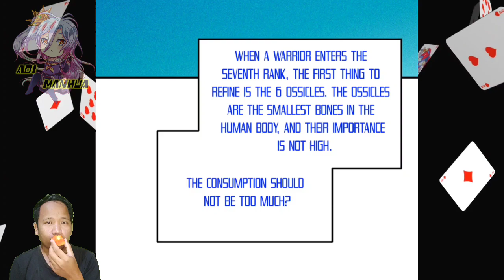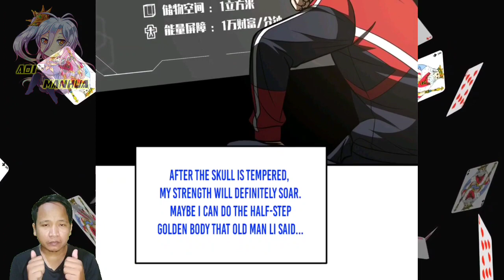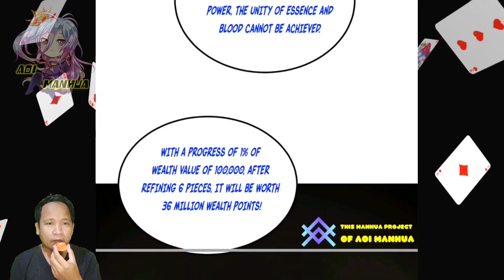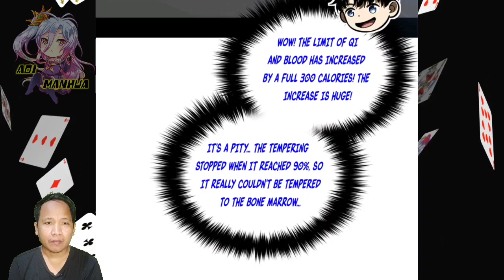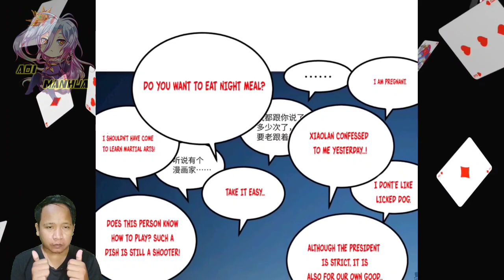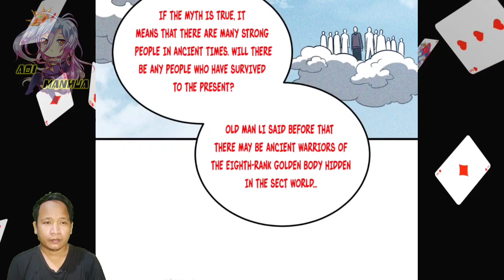Smooth Wind Ears || Global Martial Arts Chapter 213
COPYRIGHT / LICENSING